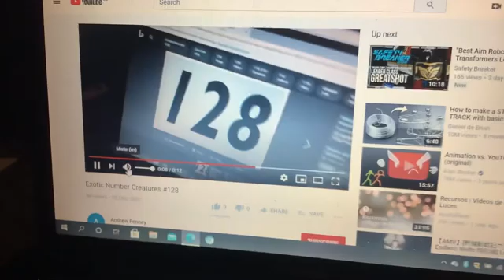Exotic Number Creatures #245